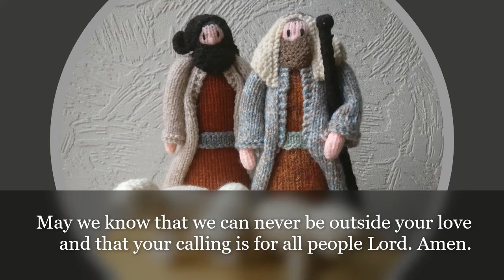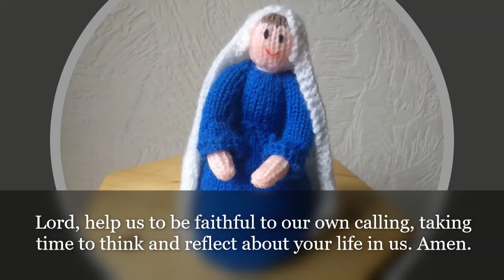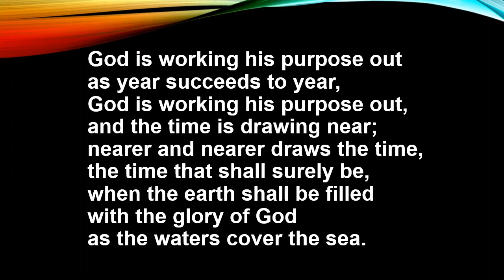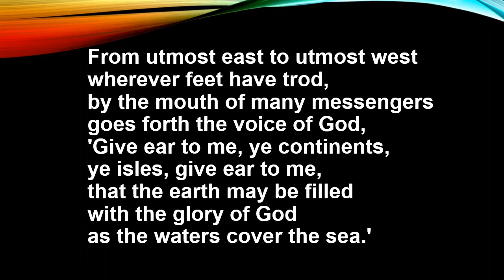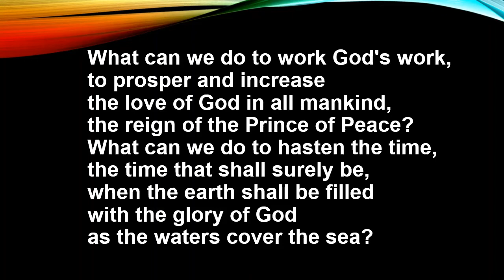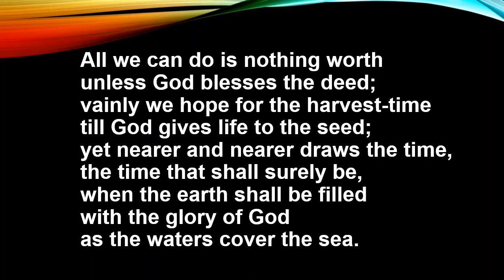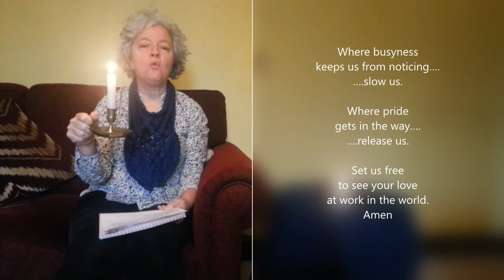Acomb Parish Morning Worship 31.1.21